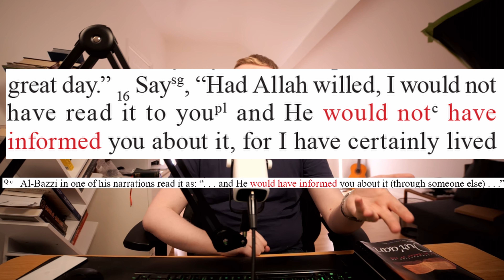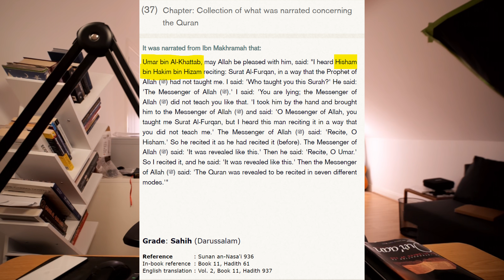TheDeenShowTV talks about the Quran Contradictions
@TheDeenShowTV recently reviewed my discussion with popular Muslim apologist Sneako where they brought on Imam Fadel Soliman to discuss the 10 different Qurans (Qira'at)  in his book "Bridges Translation of the 10 Qira'at of the noble Quran". Are there different meaning in the 10 different Qurans? Or do they all say the same thing? Are there contradictions in the meaning? Let's find out...